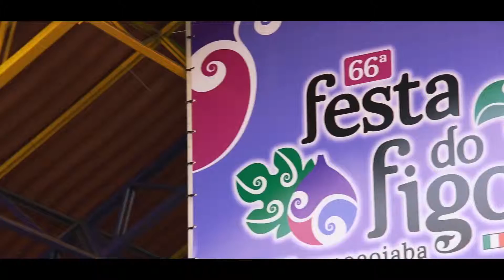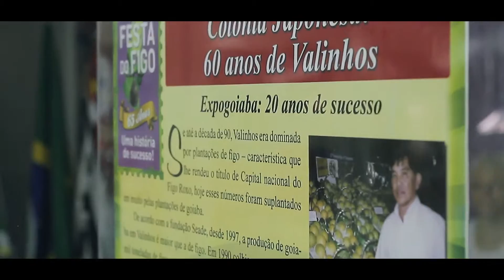Festa do Figo Valinhos - Institucional 2015